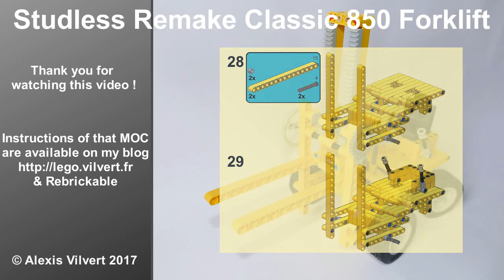LEGO 850 : Studless Remake of the Classic Forklift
My 2017 revisited version of the Lego Set number 850 from 1977.
Instructions available on my blog or from Rebrickable